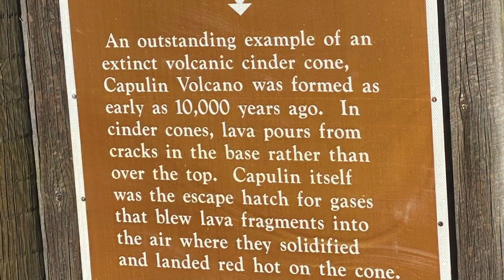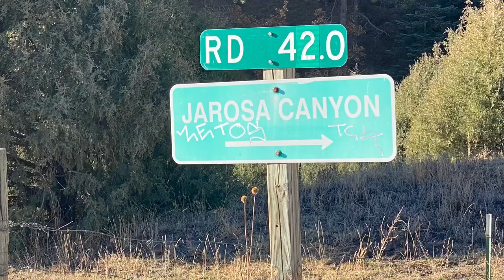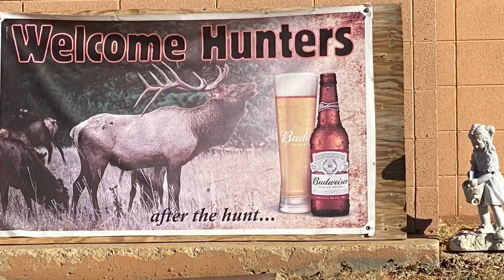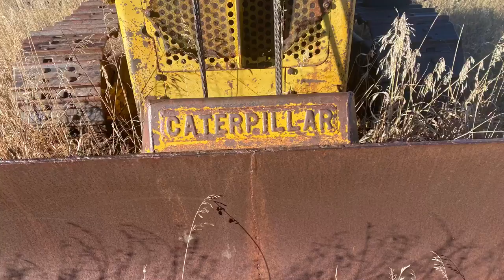ELK HUNT 2021, was a bust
Elk hunting in Aguilar & Gulnare Colordo, too warm for elk, plenty of mule deer,turkeys, The Valentine Ranch was started in 1907, same family still owns it, The Spanish Peaks can be seen from everywhere from the ranch, Hunted Flio canyon and the Apishapa River basin , and a few box Canyon￼s elk colorado coonass cajun Abolt browning ford superduty caterpillar cat peterbilt #379